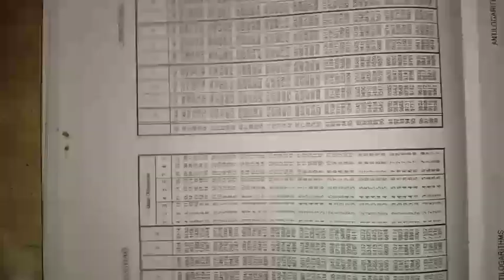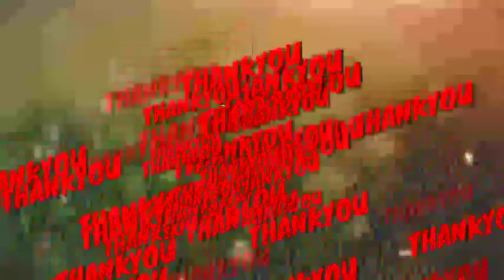ENHANCEMENT IN FOOD PRODUCTION, PART-1,INTRODUCTION,ANIMAL BREEDING